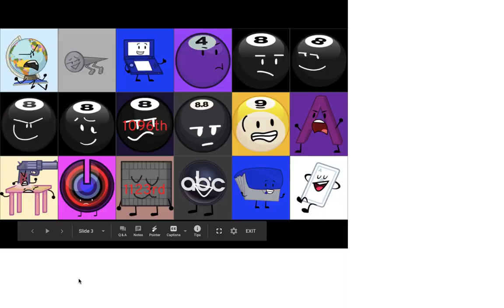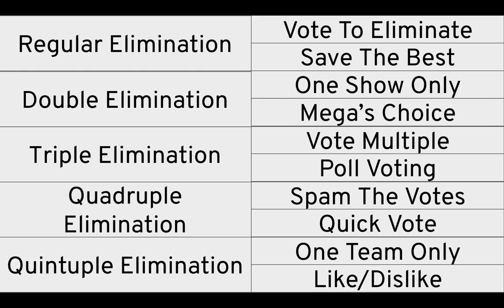Mega's Insanely Large Object Show Viewer Voting 20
Vote for as many as you want to get eliminated, the five with the most votes will be leaving the game